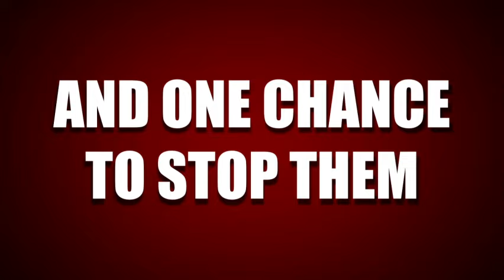Operation Crossbow (1965) Trailer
While it has a decent ending, it's a long slog getting there. The script entertained too many peripheral characters and subplots.